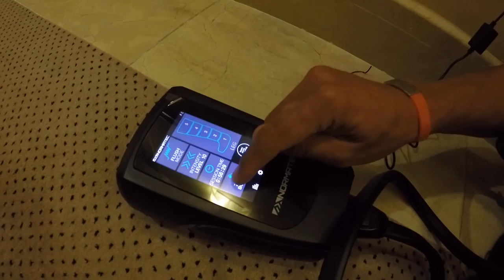Chris Williams on his NormaTec Recovery Boots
In 2016, Team Novo Nordisk rider Chris Williams cycled 33,898km-- that's an average of 92.2km a day!

So when Chris gets home, he goes straight to his NormaTec recovery boots, which he calls his "massage in a bag".